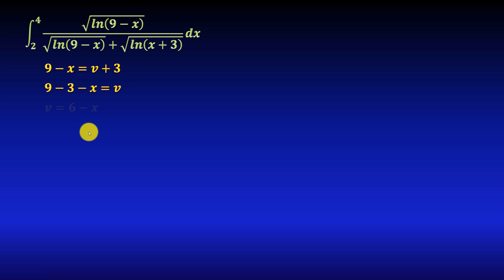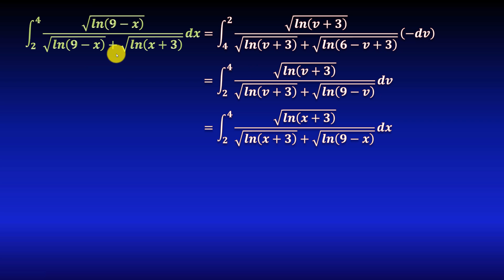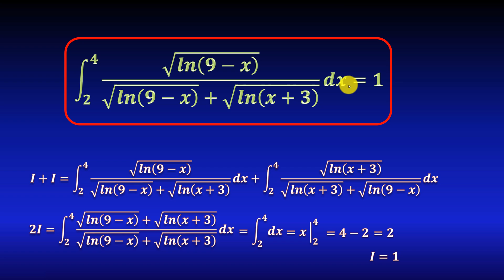Integral con raíces cuadradas y logaritmos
En este video veremos un ejemplo resuelto (ejercicio resuelto) de una integral formada por la división (cociente) de raíces cuadradas de logaritmo natural, la cual se resuelve mediante un cambio de variable conveniente y la suma de dos integrales, realizando una simplificación de fracciones y una integral definida. Todo explicado paso a paso.

** MIRA TODOS MIS CURSOS AQUÍ **
** BIBLIOGRAFÍA **
** DONACIONES **